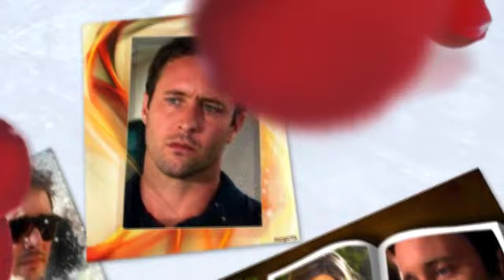ALEX O'LOUGHLIN - Byle Jak